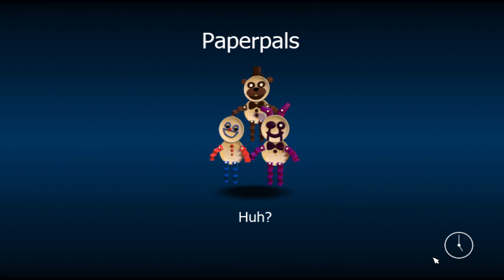Pt 6 I END I FNAF WORLD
HARD MODE IS EASY!